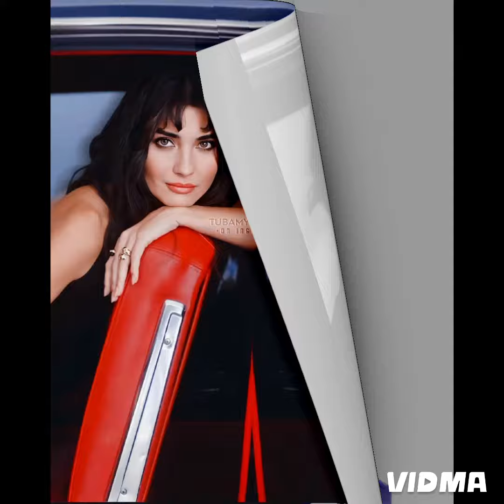23 mart 2024